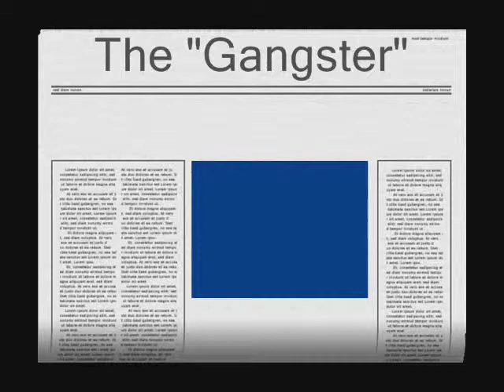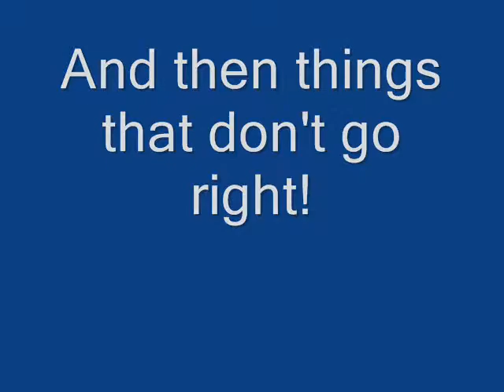The 57's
David and Niyaz in a great performance